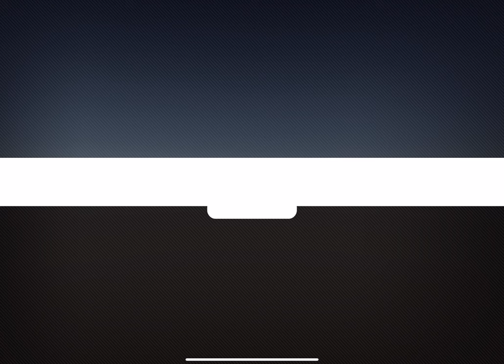Zenless Zone Zero Equalizing Test | Elfy and General Chop side quests [JP Dub/Eng Sub] (1080p60)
Also a brief look at the gacha banners and whatnot

00:00 - Random Play
00:42 - Hollow Deep Dive System
01:34 - Gacha system - "Signal Search"
04:04 - Pulling Limited-Time banner
05:43 - Side commission details
06:06 - Characters & equipment
08:05 - General Chop commission starts
08:17 - TV grid roguelike?
10:21 - Combat
12:13 - TV grid
13:37 - Combat
14:57 - TVs
17:03 - Combat
18:12 - Mission Complete
18:32 - Elfy commission starts
19:12 - TVs
20:02 - Combat
20:49 - Roguelike
21:24 - Combat
22:15 - Roguelike
23:19 - Combat
24:11 - Roguelike
25:35 - Combat
26:41 - Mission Complete
28:19 - Return to Sixth Street
29:04 - Noodle shop

Gameplay recorded on 11-inch iPad Pro (3rd generation/M1 chip)